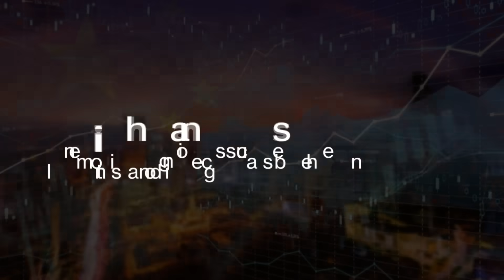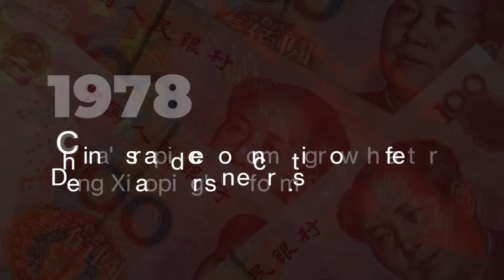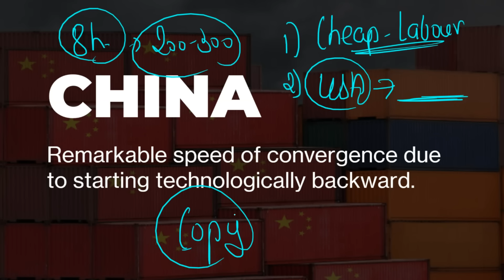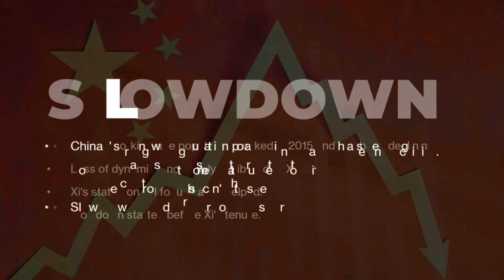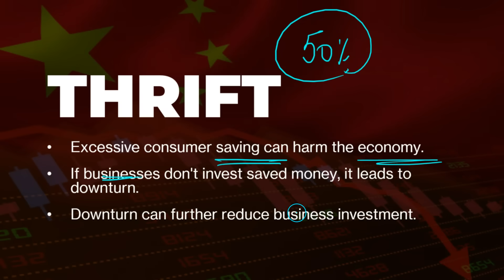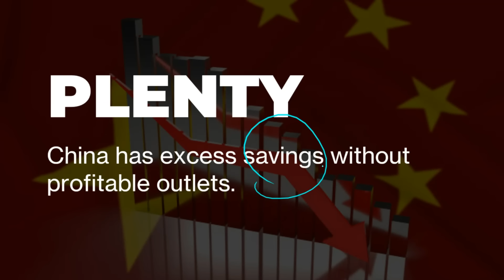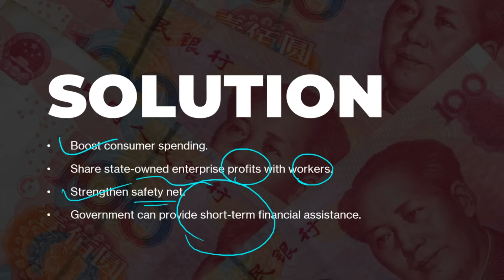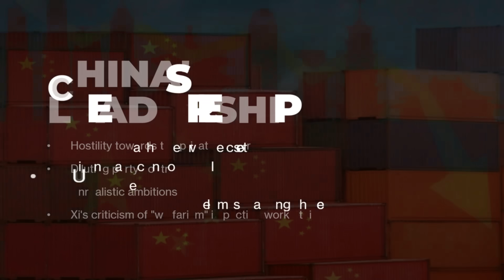China’s economy is in trouble. Here’s what’s gone wrong